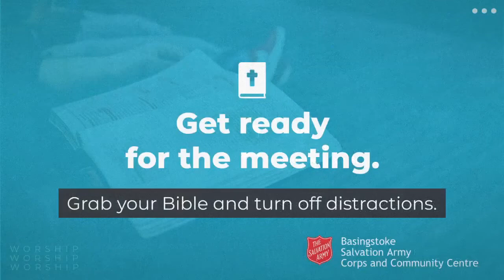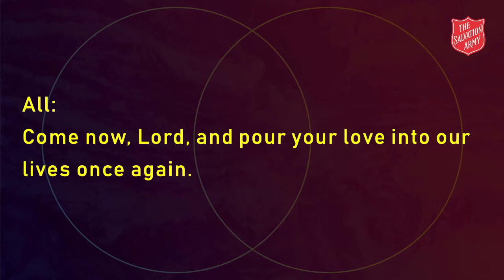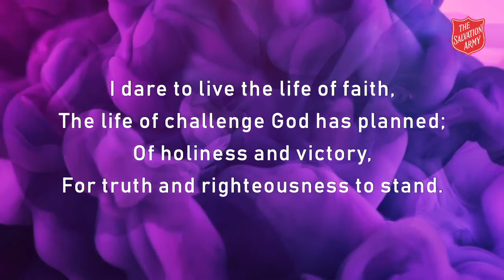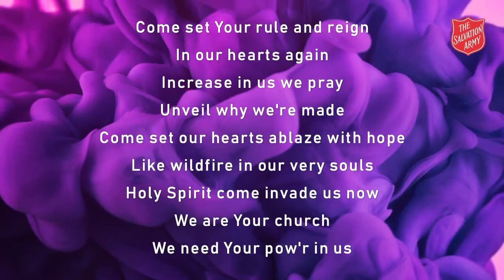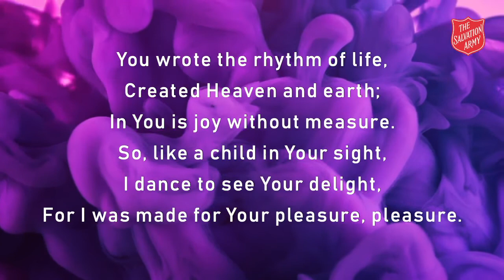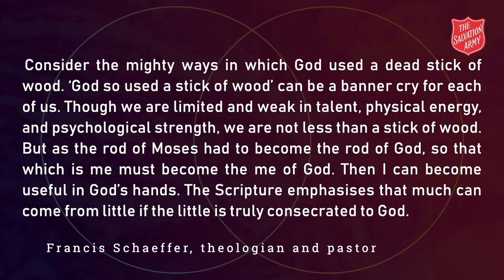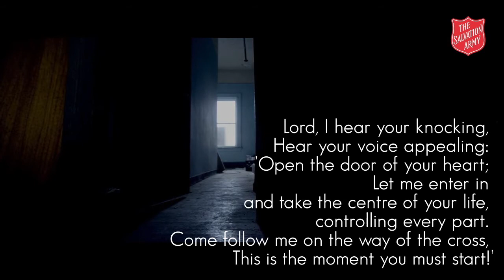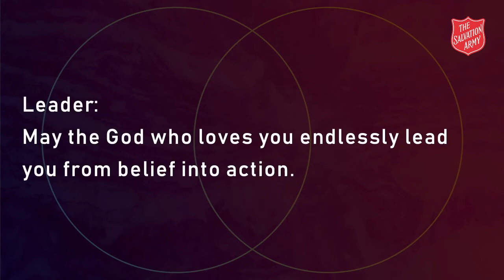Realising Your Full Potential | Basingstoke Salvation Army | Candidates Sun Live Worship - 3 May 20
Basingstoke Salvation Army is led by Lieutenant Rob Westwood-Payne, and exists to welcome everyone into God’s family; equip everyone to follow Christ’s life example; love God with all of our heart; tell everyone God’s story and serve everyone by meeting their needs.